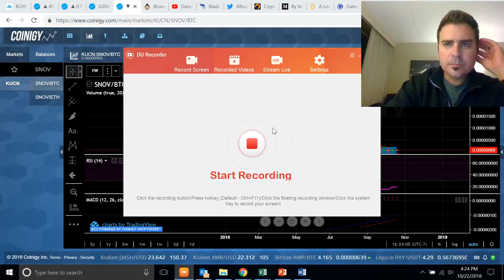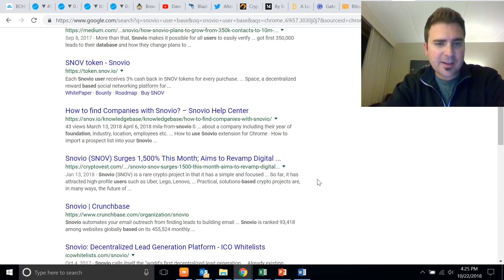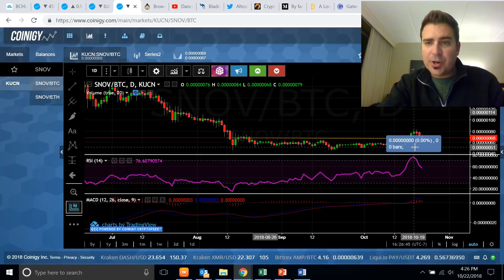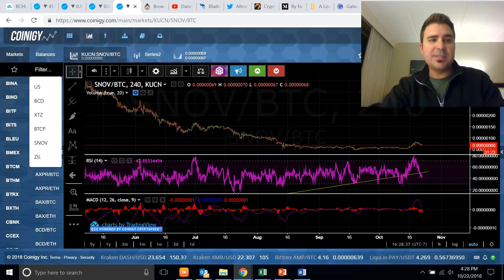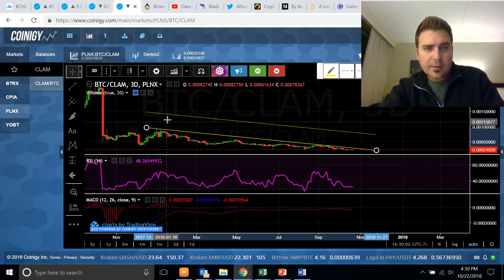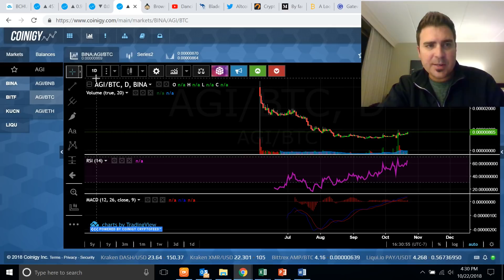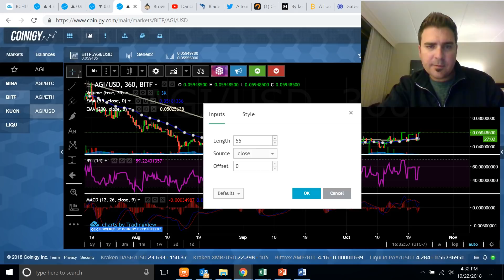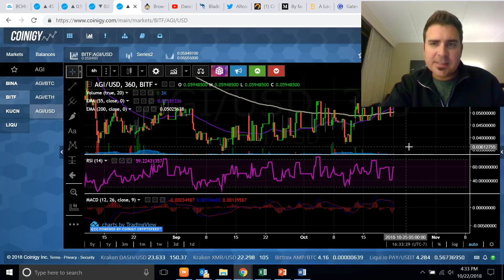4000% CHANGE!? Have These Altcoins Reached The Bottom of the Crypto Market? Moon Soon??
Enjoy and questions are welcome!

-Crypto Camacho